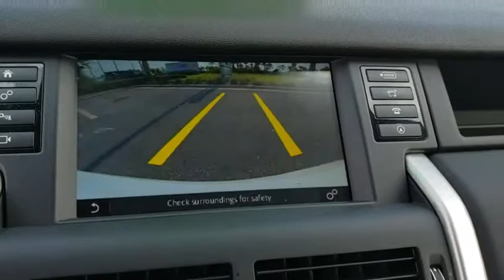2016 Land Rover Discovery Sport Daytona, Palm Coast, Port Orange, Ormond Beach, FL DP4985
2016 Land Rover Discovery Sport HSE - Stock#: DP4985 - VIN#: SALCR2BG8GH566193

1050 N Tomoka Farms Rd

GREAT MILES 18,400! Leather Seats, Sunroof, Panoramic Roof, 4x4, Power Liftgate, Alloy Wheels, Turbo, Onboard Communications System.WHY BUY FROM FIELDS BMW?There are many reasons why people visit Fields BMW of Daytona from the Daytona Beach, Ormond Beach, Port Orange, Palm Coast, Deland, Jacksonville and St Augustine Florida areas for a pre owned car in Daytona Beach. One reason is our selection of quality sought-after pre-owned vehicles. The second is our commitment to our customers. At Fields BMW of Daytona we don't believe in gimmicks, just good cars and great people.EXPERTS ARE SAYINGLike its close relative, the Range Rover Evoque, the 2016 Land Rover Discovery Sport feels supremely stable and well-coordinated on winding roads, with the accurate steering imparting solid feedback to the driver. -Edmunds.com.